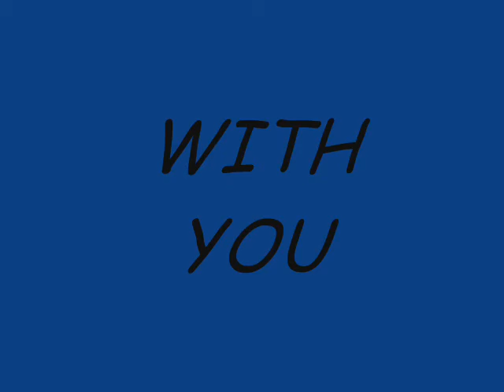with you chapter 17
READ HERE!

*Jens POV*
"Good morning my little Laci-bug!" I said as Laci climbed up into her my arms.
"Morning mommy!" she said while yawning, "Mommy? Why is mister Kevy here again?" she looked up at me with those blue curious eyes, then over at Kevin and back to me again.
What was I suppose to say? I looked over at every one, but they just looked back at me. HELP!
"um, well, Kevin fell asleep on the couch with mommy  while we were talking." Why not just be honest with her?
"oohhh, ok!"she said yawning again, "can we go to the park today? Pweeeeease mommy?!" she turned around towards me and gave me that puppy dog face.
"Lace, I have to work today. Actually, I should be leaving like 10 minutes ago. Um, Laci go wake Sam up." I said standing up and running up stairs with Laci in my arms.

*Kevins POV*
"She works so hard" Meredith said as Jen ran upstairs with Laci. "Laci is the most important thing in her life, but I really wish she would just relax sometimes!"
We sat there for a while in silence. We heard Sam groan when Jen woke her up. Then Jen ran downstairs like 2 minutes later with Laci and herself both dressed. She ran around the kitchen and fixed Laci some cereal and yelled at Sam to "get your butt down here!". Laci just watched her run back and forth grabbing her keys and jacket and cell. This must be normal, to see her mom run around crazy like this.
"wait, so she has to work on Sundays too? I thought most animal clinics were closed on Sundays." I said to Meredith, but Jen answered.
"its SUNDAY! Ugh! I thought today was Monday! Phew, I dont have to work today!" she said collapsing on one of the chairs beside Laci.
"sooo, can we go to the park mommy? Pwease?" Laci said looking up at her mom with pleading eyes.
"Sure! Finish your breakfast and well go. Meredith, will you be ok here by yourself?" Jen said looking at a very pathetic looking Meredith.
"Ill stay with her!!" Joe answered before anyone could say anything else.
"ok! Im here! And we will only be 30 minutes late! Come on lets go!" Sam said running down the stairs. We all started laughing. She must have actually thought that it was a Monday too.
"Silly Sammy! It a Sunday, not a Monday! We can go to da park! Will you come too?" Laci said jumping up into Sams arms
"Sure Lace! Let me go grab my stuff!"
When they were about to leave I grabbed Jen and pulled her off to the side.
"so, I guess ill call you later!" I said brushing hair out of her face. She smiled up at me and nodded her head.
"yea, Ill talk to you later Kev!" she said and leaned and kissed me softly on my lips. She pulled away and smiled at me.
"MOMMY! Lets go!" Laci said running up to us and pulling Jen by the hand towards the door.
We all walked down stairs together with a very hyper Laci. I gave Jen a hug and walked to my car as they walked across the street.
Ok, so really crappy ending! Sorry!